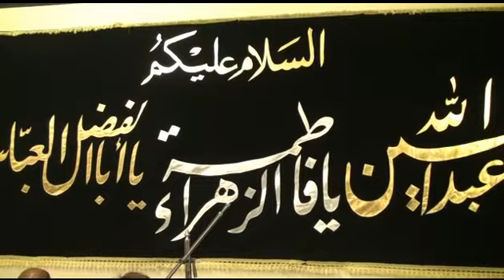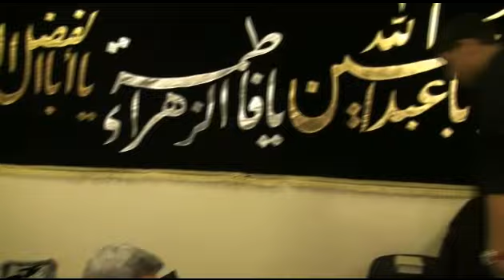16-Oct-2016 Salam and Mersia Janab Tehzeeb Abbas Saheb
Salam and Mersia recited by Janab Tehzeeb Abbas Saheb and others in the majlis program held at the residence of Syed Anwar Haider Saheb